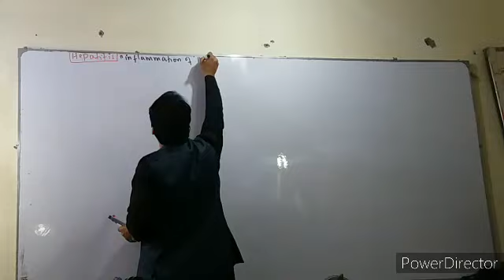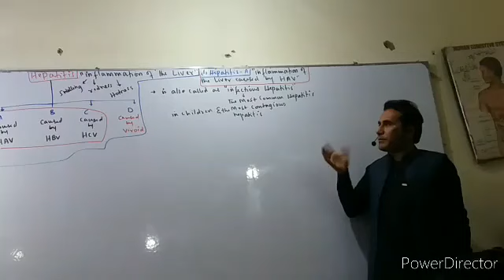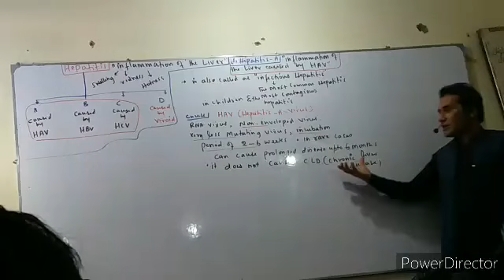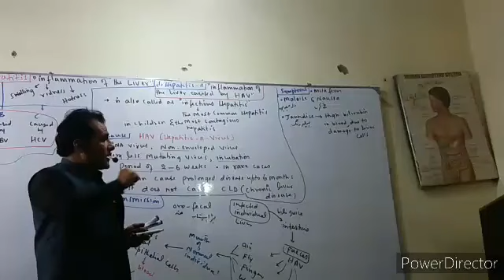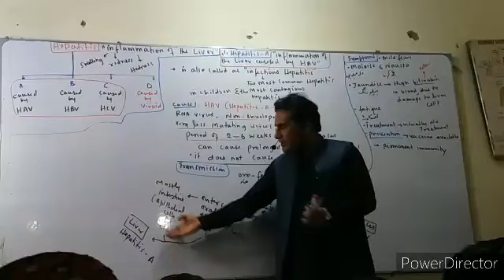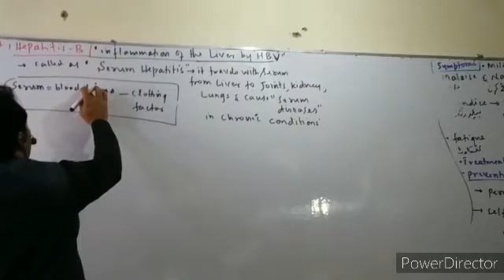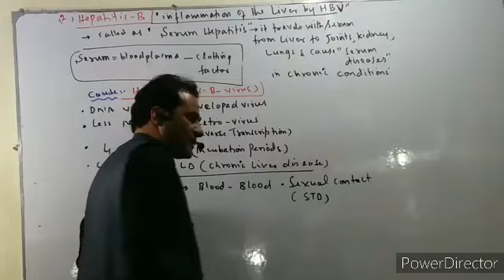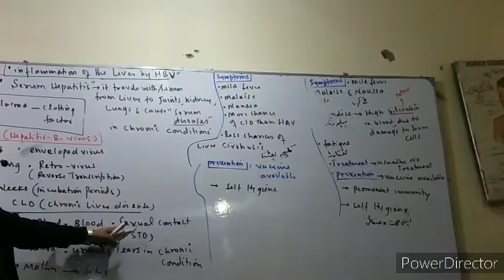CH#05 Lecture #08 __(Hapatitis I.e Hap A and B __)